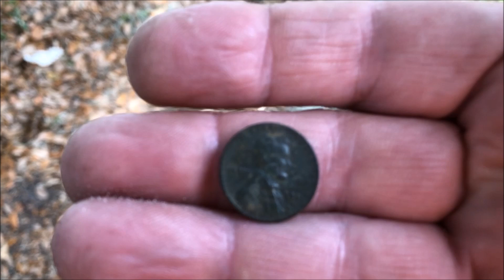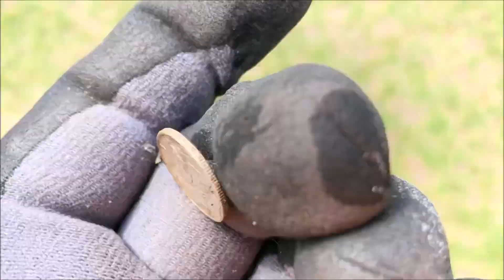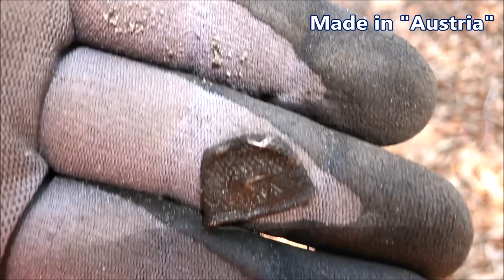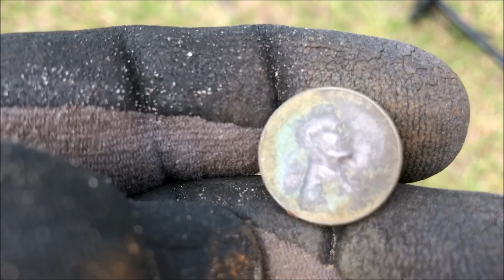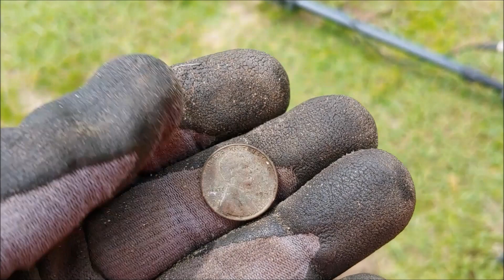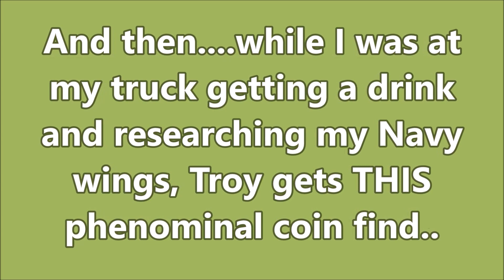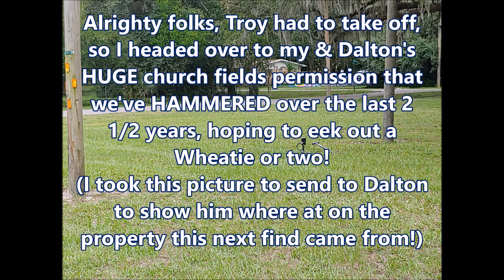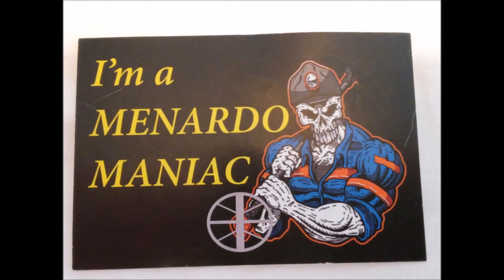2 Permissions: BIG Foreign SILVER & STERLING & GOLD WWII Combat Relic! w/ Troy & Florida Nox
2 Permissions yield BIG HEAVY foreign SILVER and a STERLING & GOLD WWII Combat Relic, along with a ton of Wheaties, MORE silver coins and more great relics! Join myself, Dirt Trolling Troy & Florida Nox on these two great permission hunts!